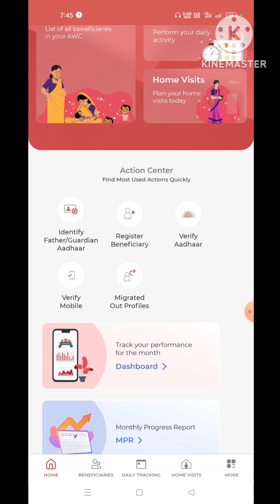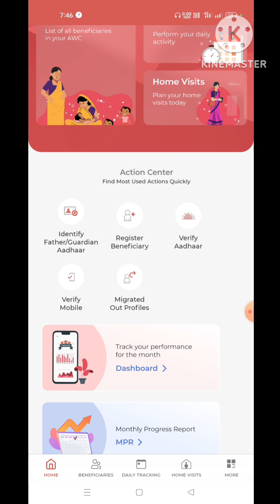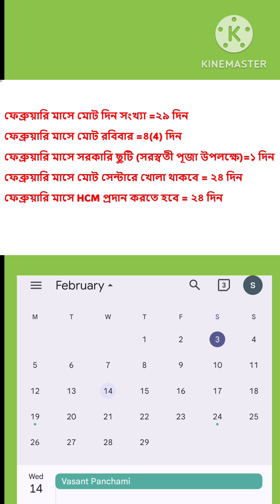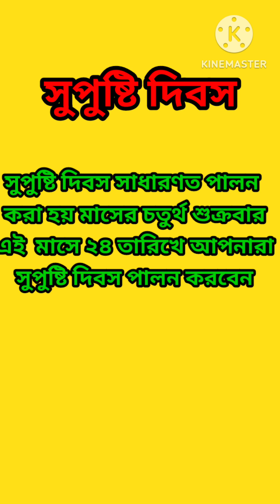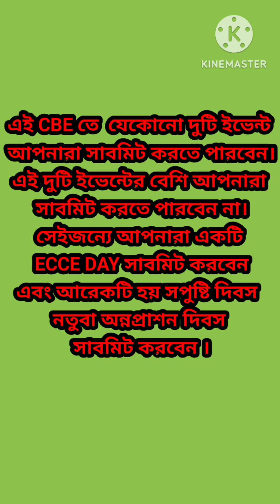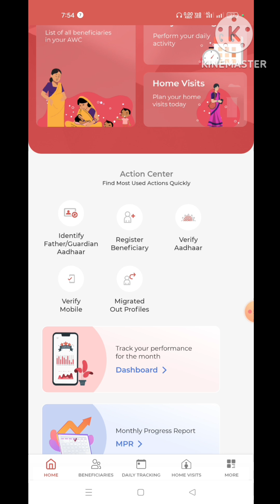ICDS || ফেব্রুয়ারি মাসে পোষণ ট্র্যাকারের কাজকর্ম সম্পর্কে জানুন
ICDS || ফেব্রুয়ারি মাসের আপনারা পোষণ ট্র্যাকারে কি কি কার্যক্রম করতে হবে || ফেব্রুয়ারি  মাসে আপনাদের সেন্টার কত দিন খোলা থাকবে ||  ফেব্রুয়ারি মাসের কোন তারিখে আপনারা  সুপুষ্টি বা অন্নপ্রাশন দিবস  ও ECCE DAY পালন করবেন || ECCE DAY ||  সুপুষ্টি  দিবস  || SUPUSTI DAY